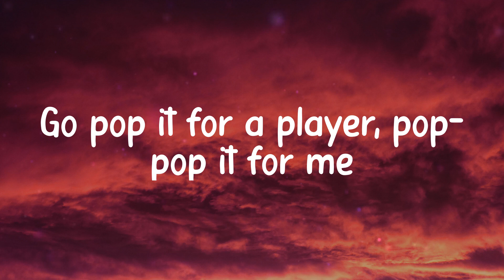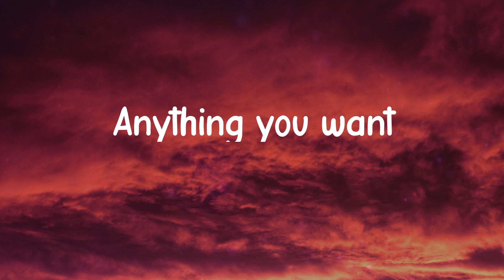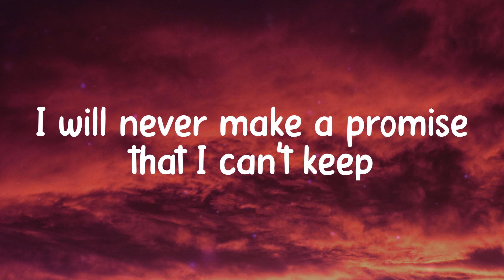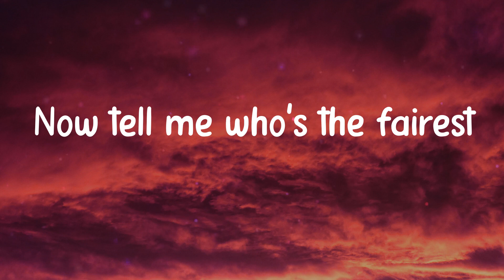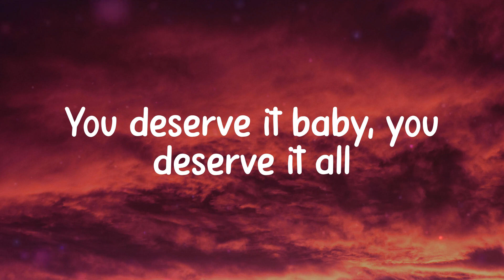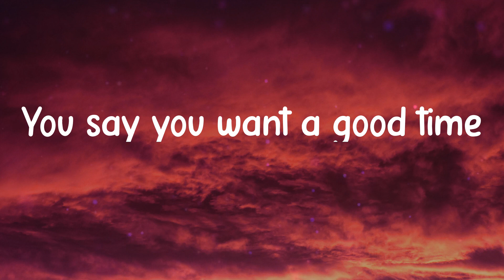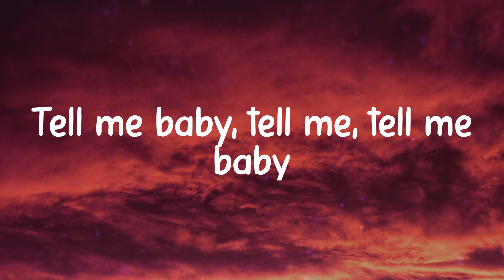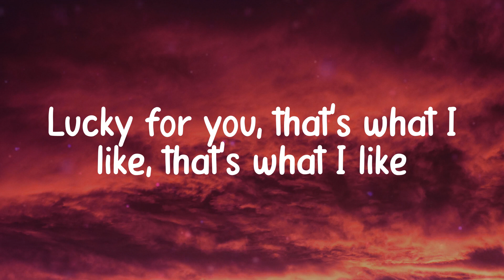𝑻𝒉𝒂𝒕'𝒔 𝑾𝒉𝒂𝒕 𝑰 𝑳𝒊𝒌𝒆 - 𝑩𝒓𝒖𝒏𝒐 𝑴𝒂𝒓𝒔 (𝑳𝒚𝒓𝒊𝒄𝒔)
Lyrics Bruno Mars - That's What I Like